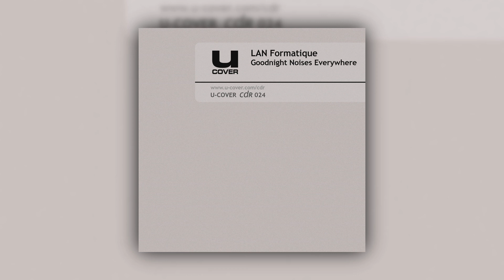LAN Formatique - Goodnight Noises Everywhere (Full Album) [2006]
Artist: LAN Formatique
Album: Goodnight Noises Everywhere
Label: U-Cover CDr Limited
Year: 2006

1. Growing Flowers By Candlelight [00:00]
2. Loop Of The Clyde [04:57]
3. Fractured Glimmer Of Spring [08:57]
4. Questions (A Burden To Others) [13:35]
5. Fractured Glimmer Of Spring (Scrap.edx Remix) [17:27]
6. Dark Eyes Of Sunken Lullabies [24:57]
7. Gorfoleddu Mór [29:47]
8. Dark Eyes Of Sunken Lullabies (Jeye Remix) [34:52]
9. Answers (A Prison For Oneself) [38:57]
10. Loop Of The Clyde (Liar's Rosebush Remix) [45:18]
11. Lagomorph Insomnia [52:34]

All music uploaded to this channel is available for educational and informative purposes only.